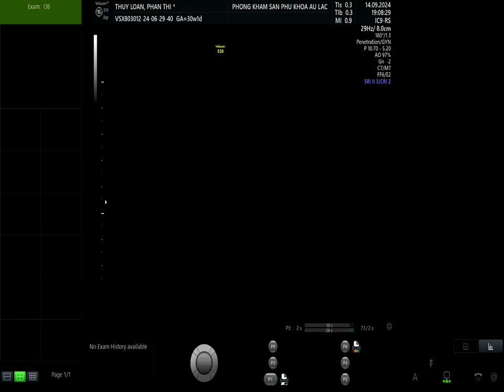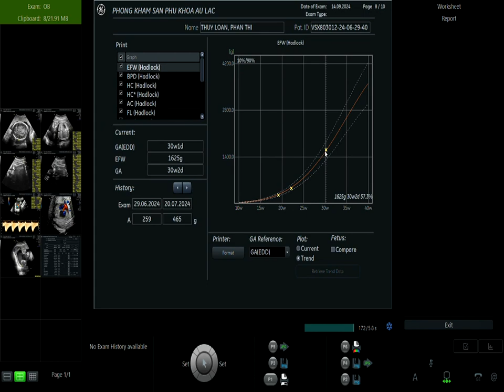Phụ Sản Âu Lạc - Mẹ Phạm Thị Thúy Loan video 1